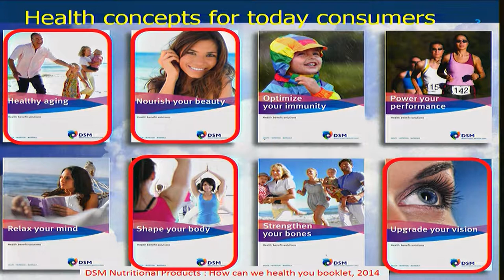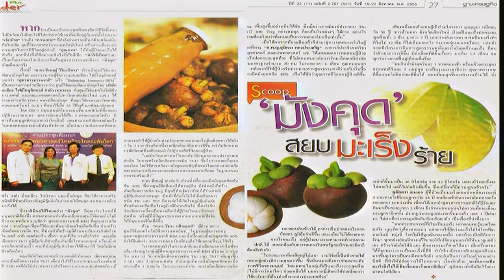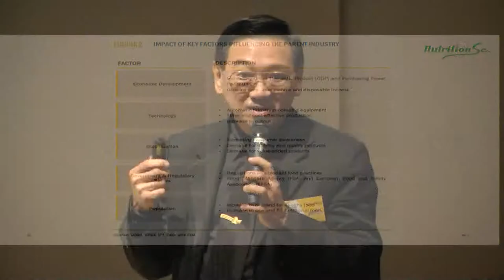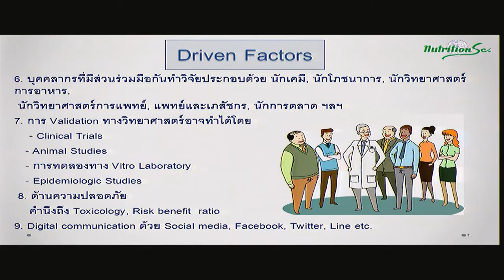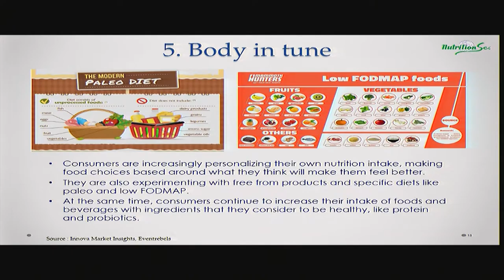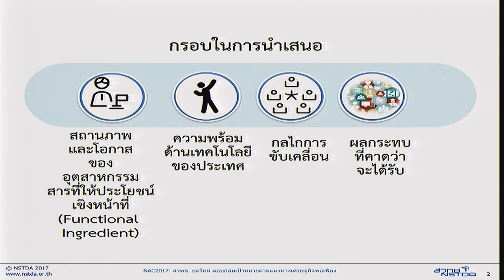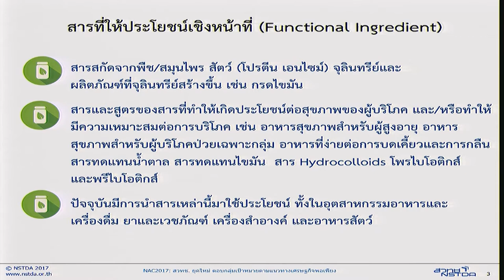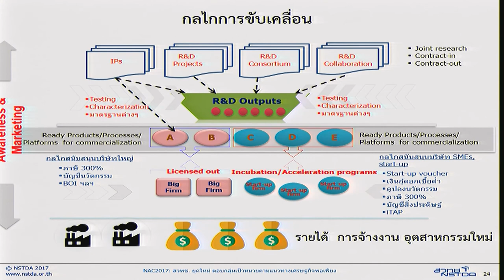โอกาสและความท้าทายในการก้าวเข้าสู่ไทยแลนด์ 4.0 ด้วยอุตสาหกรรมใหม่ (2/3)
การสัมมนาในหัวข้อ "โอกาสและความท้าทายในการก้าวเข้าสู่ไทยแลนด์ 4.0 ด้วยอุตสาหกรรมใหม่ การผลิตสารอาหารที่ให้ประโยชน์เชิงหน้าที่ (Opportunities, Challenges, and Driving Mechanisms for Thailand 4.0 Build up New Industry: Production of Functional Ingredients)" ในการประชุมวิชาการ สวทช. ประจำปี 2560 (NAC2017) วันพฤหัสบดีที่ 30 มีนาคม 2560 เวลา 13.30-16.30 น. ณ ห้องประชุม CC-Auditorium อาคารศูนย์ประชุมอุทยานวิทยาศาสตร์ประเทศไทย

ประเทศไทยประสบกับภาวะติดกับดักรายได้ปานกลาง (Middle Income Trap) มาเป็นเวลาเกือบ 20 ปี การเติบโตของเศรษฐกิจและการพัฒนาอุตสาหกรรมไทยที่ผ่านมา อาศัยปัจจัยภายนอก ทั้งในเรื่องการลงทุนและความเชี่ยวชาญจากต่างประเทศเป็นหลัก ไทยแลนด์ 4.0 เป็นแนวทางการพัฒนาประเทศของรัฐบาล มุ่งเน้นการสร้างความเข้มแข็งจากภายใน โดยการปรับเปลี่ยนโครงสร้างเศรษฐกิจไปสู่ “เศรษฐกิจที่ขับเคลื่อนด้วยนวัตกรรม” โดยใช้วิทยาศาสตร์ เทคโนโลยี และนวัตกรรม รัฐบาลมีนโยบายส่งเสริมการลงทุนในอุตสาหกรรมเป้าหมาย 10 อุตสาหกรรม (New Engine of Growth) โดยอุตสาหกรรมการแปรรูปอาหารเป็น 1 ใน 10 ของอุตสาหกรรมเป้าหมาย ซึ่งมีบทบาทสำคัญในการผลักดันเศรษฐกิจของไทยให้มีการขยายตัวและเติบโตสูง อย่างไรก็ตามที่ผ่านมาอุตสาหกรรมอาหารของประเทศเป็นอุตสาหกรรมที่มีมูลค่าเพิ่มค่อนข้างต่ำ การส่งออกส่วนใหญ่เป็นสินค้าทางการเกษตรหรือการแปรรูปโดยไม่ได้ใช้นวัตกรรมหรือเทคโนโลยีขั้นสูง

การพัฒนาอุตสาหกรรมอาหารของประเทศโดยใช้วิทยาศาสตร์ เทคโนโลยีและนวัตกรรม เป็นโอกาสและความท้าทายในการเพิ่มการเติบโตทางเศรษฐกิจของประเทศ อาหารฟังก์ชัน (Functional Food) เป็นหนึ่งในผลิตภัณฑ์นวัตกรรมอาหารที่ได้รับความนิยมสูงทั้งในปัจจุบันและมีแนวโน้มเพิ่มมากขึ้นในอนาคต มีการประเมินมูลค่าตลาดอาหารฟังก์ชัน ในปี ค.ศ. 2014 ไว้ที่ 9.06 ล้านล้านบาท และคาดการณ์ว่าในปี ค.ศ. 2020 จะมีมูลค่าสูงถึง 13.22 ล้านล้านบาท และมีการประเมินมูลค่าตลาดสารให้ประโยชน์เชิงหน้าที่ (Functional Ingredient) ที่มีการประยุกต์ใช้ในอุตสาหกรรมอาหารในปี 2014 ถึง 2.32 ล้านล้านบาท และคาดการณ์ว่าจะมีอัตราการเจริญเติบโตต่อปี (CAGR) อยู่ที่ 5.5% จากปี 2015 ถึง 2020 โดยจะมีมูลค่าประมาณ 3.2 ล้านล้านบาท ในปี 2020 และหากมีการประยุกต์ใช้ในอุตสาหกรรมอื่นๆ เช่น อุตสาหกรรมเภสัชภัณฑ์ เครื่องสำอาง และอาหารสัตว์ จะมีมูลค่าเพิ่มขึ้นถึง 4.93 ล้านล้านบาท ซึ่งอุตสาหกรรมการผลิตสารอาหารที่ให้ประโยชน์เชิงหน้าที่ เป็นอุตสาหกรรมใหม่ที่มีโอกาสเกิดขึ้นได้ในประเทศ หากได้รับการสนับสนุนและการผลักดันที่เหมาะสม

จากการคาดการณ์ดังกล่าว จะเห็นได้ว่าอุตสาหกรรมการผลิตสารให้ประโยชน์เชิงหน้าที่เป็นอุตสาหกรรมใหม่ที่มีโอกาสทางการตลาดสูงและมีความต้องการเพิ่มมากขึ้นในอนาคต ประเทศไทยซึ่งเป็นประเทศเกษตรกรรมมีการผลิตผลิตผลทางการเกษตร เช่น ข้าว มันสำปะหลัง อ้อย เป็นจำนวนมาก ซึ่งผลิตผลทางการเกษตรเหล่านี้ เป็นวัตถุดิบตั้งต้นที่สำคัญ ในการผลิตสารให้ประโยชน์เชิงหน้าที่ชนิดต่างๆ โดยใช้วิธีทางเทคโนโลยีชีวภาพและเทคโนโลยีขั้นสูงอื่นๆ นอกจากนี้ประเทศไทย ยังอุดมสมบูรณ์ไปด้วยทรัพยากรชีวภาพที่หลากหลาย เช่น สมุนไพร จุลินทรีย์สายพันธุ์ต่างๆ ซึ่งมีศักยภาพในการนำมาผลิตสารให้ประโยชน์เชิงหน้าที่ที่มีมูลค่าสูง ซึ่งแนวทางการดำเนินงานเหล่านี้ สอดรับและช่วยสนับสนุนนโยบายของรัฐบาล ในการพัฒนาเศรษฐกิจฐานชีวภาพ (Bioeconomy) เพื่อการขับเคลื่อนประเทศไปสู่ ประเทศไทย 4.0

อย่างไรก็ตาม ในการสร้างอุตสาหกรรมใหม่ในการผลิตสารให้ประโยชน์เชิงหน้าที่ ทุกภาคส่วนต้องร่วมมือและประสานการทำงานอย่างมีระบบ ทั้งภาครัฐ ภาคผู้ประกอบการ ภาคประชาชนและผู้มีส่วนเกี่ยวข้องอื่นๆ โดยภาคผู้ประกอบการในประเทศจะต้องปรับตัว ใช้วิทยาศาสตร์ เทคโนโลยี และนวัตกรรม พัฒนาและยกระดับอุตสาหกรรม ในการสร้างผลิตภัณฑ์สารให้ประโยชน์เชิงหน้าที่ที่มีเอกลักษณ์ มีมูลค่าสูงขึ้น เพื่อให้สามารถตอบสนองความต้องการของผู้บริโภคทั้งในและต่างประเทศ

นอกจากนโยบายอุตสาหกรรมเป้าหมาย 10 อุตสาหกรรม รัฐบาลได้เล็งเห็นความสำคัญของการพัฒนาอุตสาหกรรมอาหารของประเทศ มีการก่อตั้งเมืองนวัตกรรมอาหาร (Food Innopolis) เพื่อการขับเคลื่อนอุตสาหกรรมอาหารของประเทศ มีการทำงานร่วมกันระหว่างหน่วยงานภายใต้กระทรวงวิทยาศาสตร์และเทคโนโลยี เชื่อมโยงกับเครือข่ายมหาวิทยาลัยต่างๆ หน่วยงานภาครัฐอื่นๆที่เกี่ยวข้อง รวมทั้งร่วมมือกับภาคเอกชน โดยมีเป้าหมายเพื่อเป็นศูนย์กลางด้านการวิจัย พัฒนาและนวัตกรรมสำหรับอุตสาหกรรมอาหาร เพื่อตอบสนองต่อความต้องการของภาคอุตสาหกรรม โดยมีสาขาเป้าหมาย อาทิ อาหารฟังก์ชั่นและสุขภาพ อาหารคุณภาพที่มีมูลค่าเพิ่ม การสนับสนุนธุรกิจสำหรับนวัตกรรมอาหาร เป็นต้น เพื่อขับเคลื่อนอุตสาหกรรมอาหาร เพิ่มขีดความสามารถในการแข่งขันของประเทศ

สวทช.เห็นความสำคัญของการสร้างอุตสาหกรรมใหม่ คือ อุตสาหกรรมการผลิตสารอาหารที่ให้ประโยชน์เชิงหน้าที่ให้เกิดขึ้นในประเทศไทยดังกล่าว จึงได้จัดสัมมนาขึ้น เพื่อให้ผู้ประกอบการทราบถึง สถานการณ์และแนวโน้มอุตสาหกรรมอาหาร โอกาสทางธุรกิจในการพัฒนาอุตสาหกรรมอาหารด้วยวิทยาศาสตร์ เทคโนโลยี และนวัตกรรม รวมถึงโอกาส ความท้าทาย กลไกและปัจจัยสู่ความสำเร็จในการขับเคลื่อนอุตสาหกรรมใหม่: อุตสาหกรรมการผลิตสารอาหารที่ให้ประโยชน์เชิงหน้าที่ (Functional Food Ingredient) ที่มีโอกาสเกิดขึ้นได้ในประเทศไทยในอนาคต